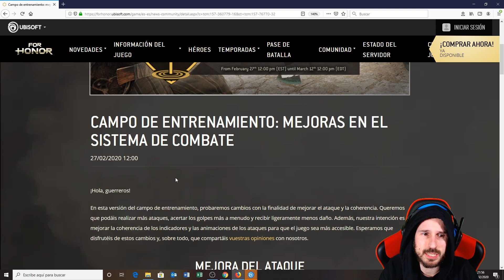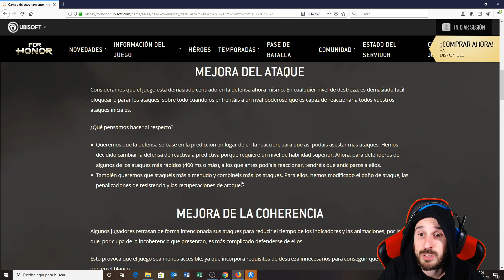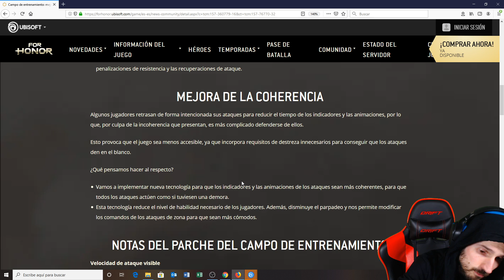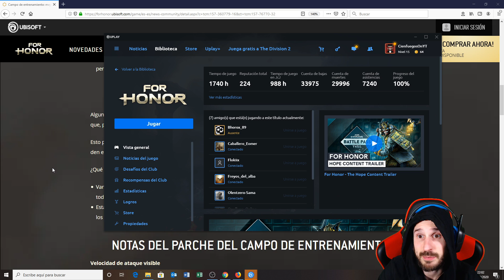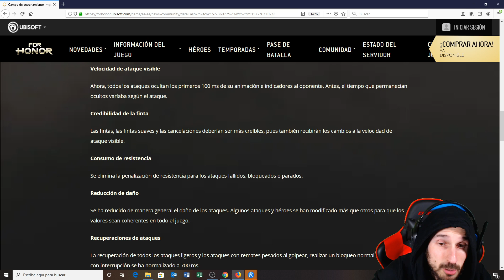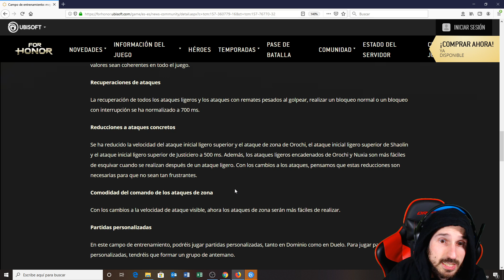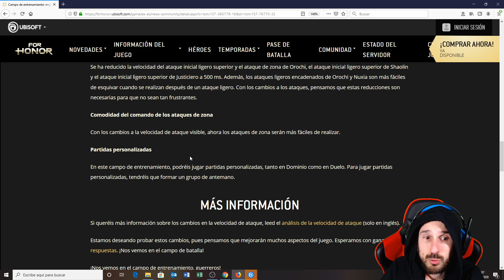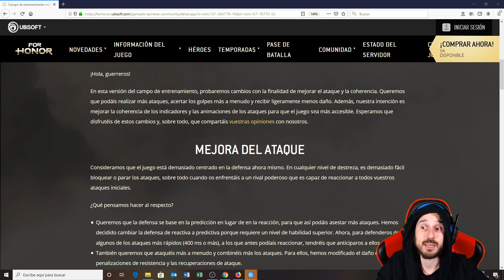ESTOS CAMBIOS PUEDEN CAMBIARLO TODO | FOR HONOR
Vamos a ver si estos cambios hunden o levantan for honor...